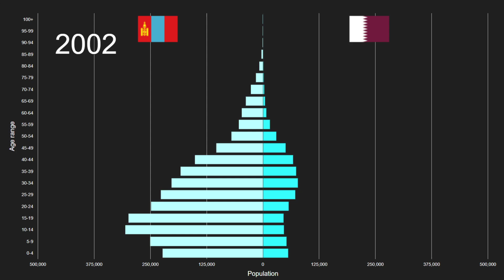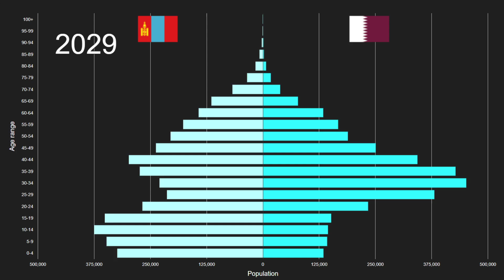Mongolia vs Qatar Population Pyramid 1950 to 2100